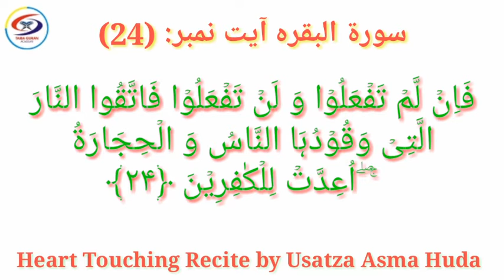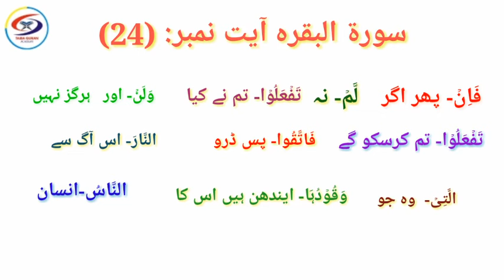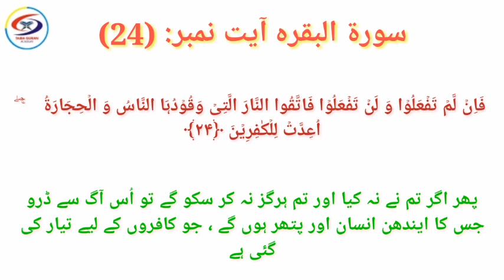Surah Al-Baqarah سورة البقره ayet # 24 / Tajweed, Tarjmah & Tafseer only in Urdu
Quran for all, in every hand and every heart
Surah Al-Baqarah سورة البقره  beautiful and heart touching voice.
 Surah Al-Baqarah سورة البقره ayet # 24  / Tajweed, Tarjmah & Tafseer only One Ayet in Urdu
Surah Al-Baqarah سورة البقره Lafzi Tarjmah, Bamhawra Tarjmah, Tilawet, Tajweed, Root-word, Tafseer only one ayet by Dr Farhat Hashmi
TAIBA QURAN Academy |Quran for all, in every hand and every heart |Quran-e-Pak ki beautiful Recite, Tajweed, Qirat |Tarjmah, Tafseer, Root words. Just one verse a day In a unique way. It is all about personality development, social relation and business advice .
Mission :
Our mission is Quran for all, in every hand and every heart. And Our mission is improvement in society behavior.